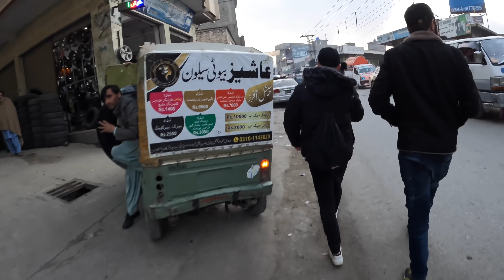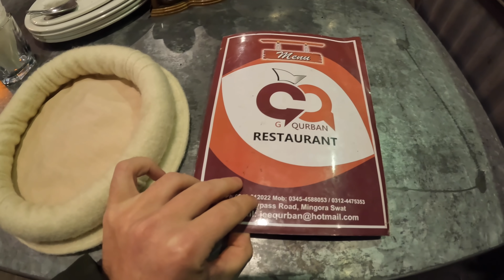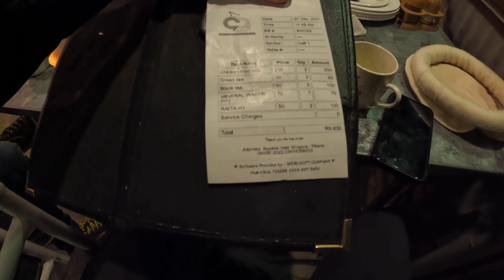Delicious Food Tour in SWAT, Pakistan 🇵🇰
Today me and @worldnomac looked around Swat for some local clothes and food.

This is 1 video of the 40+ videos from my Youtube vlog series about my time in Pakistan, you can find the entire playlist of videos